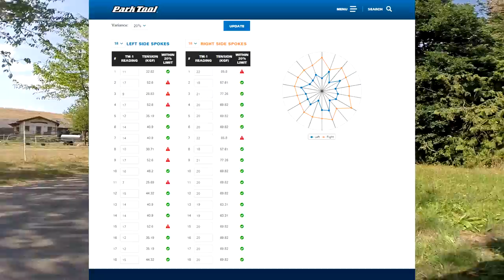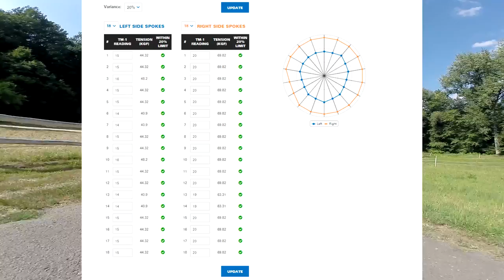Speichenspannung mit Speichentensiometer gemessen und eingestellt - Testfahrt Let's Ride!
Weitere Themen: Straßenzustand und seltsame Leistungen bei der Tour de France 2022.

Hi, Odenwald Cyclist, oder kurz OC hier! Auf meinem Kanal geht es schlicht um ALLES! Meistens jedoch ums Radfahren. Garniert mit diversen Serien wie Trash Talk, Pizza Review, Let`s Ride ect. in denen es um ausgesuchte Themen des Lebens geht. Meist zynisch bis zum abwinken präsentiert.

ALLES was ich hier zeige und sage, bildet lediglich meine eigene, rein subjektive Meinung ab. Ihr solltet meine VLOGs mit entsprechender Weitsicht konsumieren!